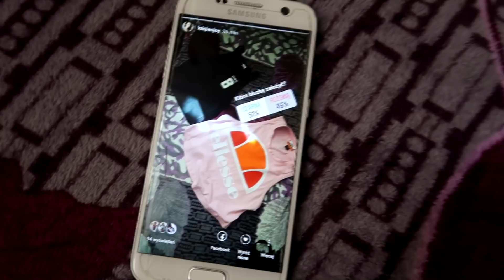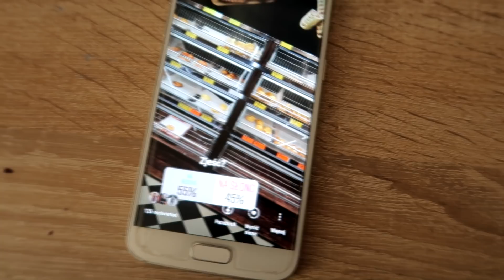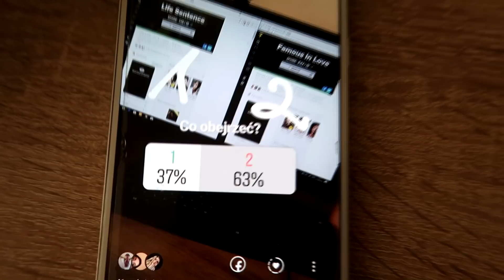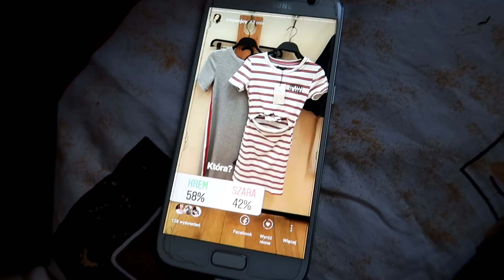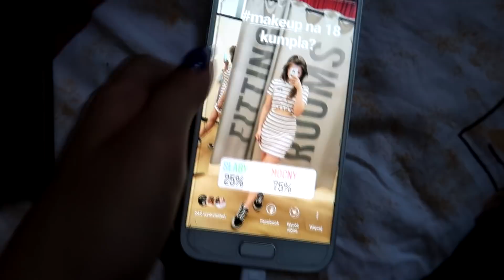OBSERWATORZY Z INSTA KONTROLUJĄ MÓJ DZIEŃ!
►RABACIKI
Na hasło "LolqiEnjoy" dostaniecie 10% rabatu przy zakupie za min 19 euro na stronie
ważny do 14 czerwca!

Chcesz mi coś wysłać? Tutaj masz adres ❤
Anita Seternus
skr. poczt. nr. 6
Urząd Pocztowy Łódź 8
90-995 Łódź

-czym nagrywasz?
Canon G7x mark II
-gdzie montujesz?

Zanim zapytasz, wpadnij na filmik z Q&A, bo może twoje pytanie już padło, spis pytań na, które odpowiadałam w danych odcinku jest w opisie jak na przykład: skąd mam blizny? ile mam lat?